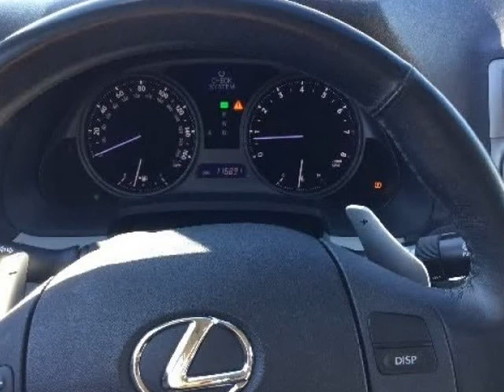2007 Lexus IS IS 250 6-Speed Manual (Las Vegas, Nevada)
4140 W Desert Inn rd
Las Vegas